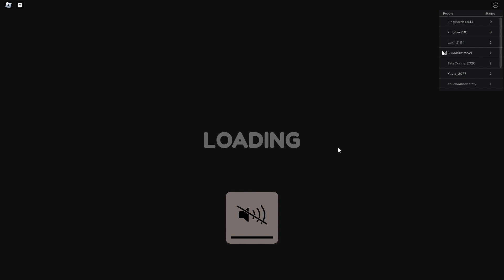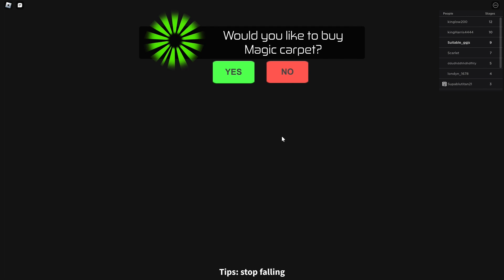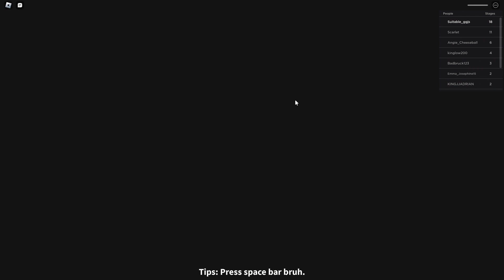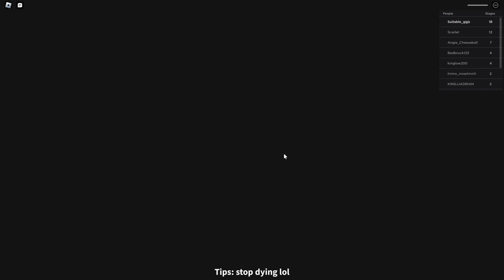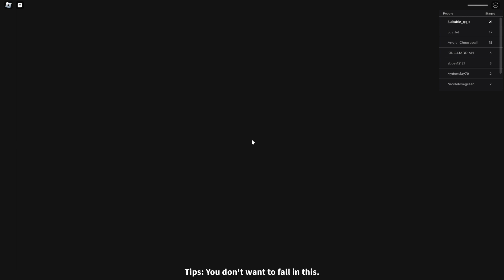Beating Tim's Farm Breakout! Walkthrough (Roblox)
This video is about me beating Tim's Farm Breakout!